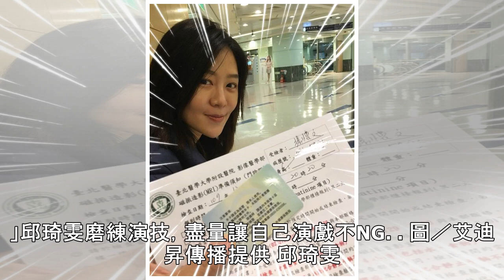邱琦雯吵架不卡詞 卻曾進劇組3天被寫「出國」